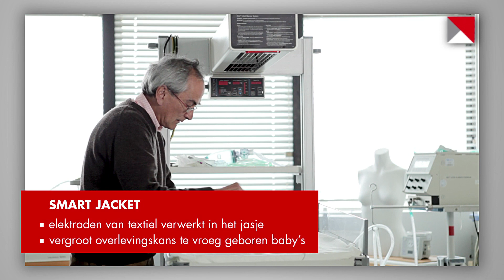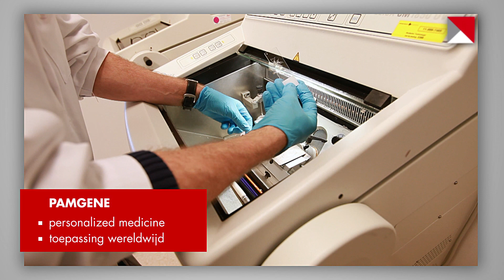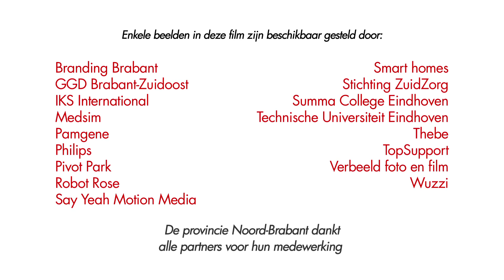Zorgeconomie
Brabant behoort tot een van de meest innovatieve regio's van Europa. Dat biedt kansen voor de Brabantse economie. Bijvoorbeeld op het gebied van zorg. Om voldoende en betaalbare zorg te houden, is in de zorg namelijk grote behoefte aan technologie, producten en diensten die zorg dichtbij huis mogelijk maken.
De provincie ondersteunt het bedrijfsleven, onderwijs en maatschappelijke organisaties binnen en buiten Brabant via het programma Zorgeconomie bij de ontwikkeling en implementatie van innovatieve oplossingen. Meer informatie